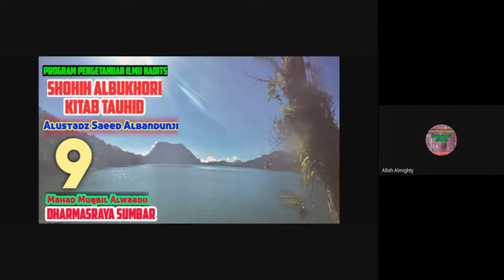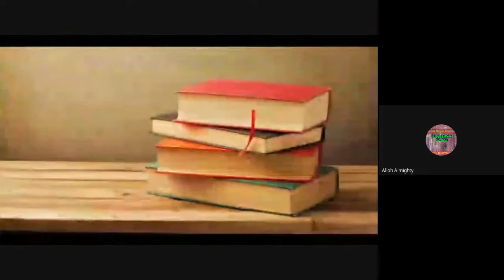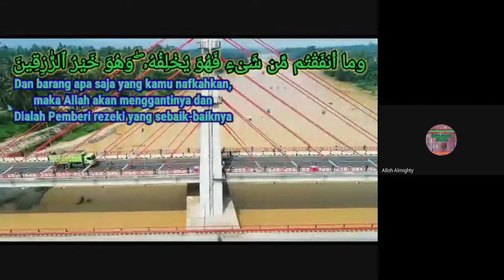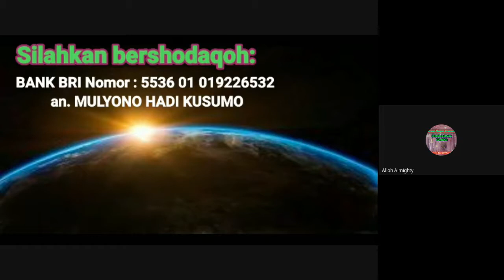Sesi 9 : Syarh Albukhori kitab TAUHID - Alustadz Saeed Albandunji